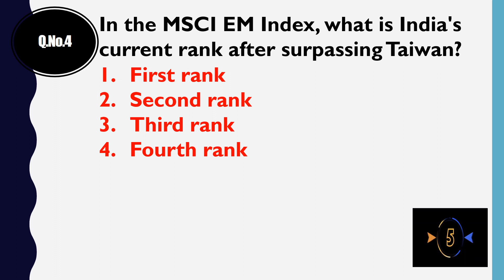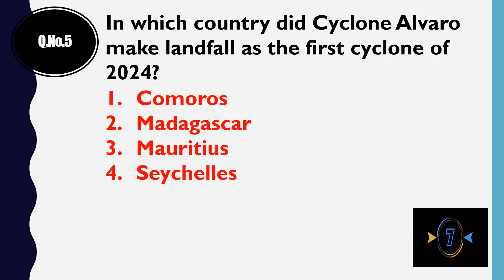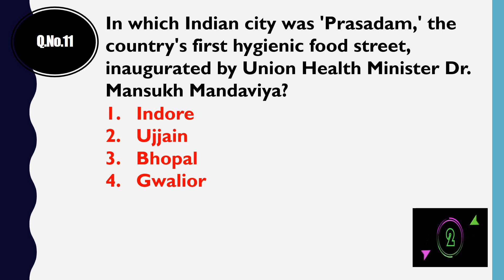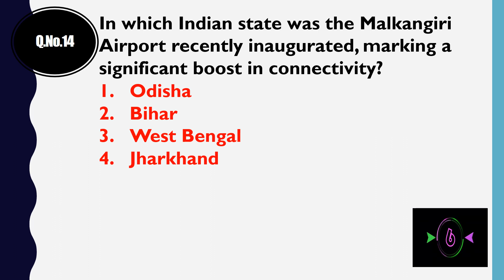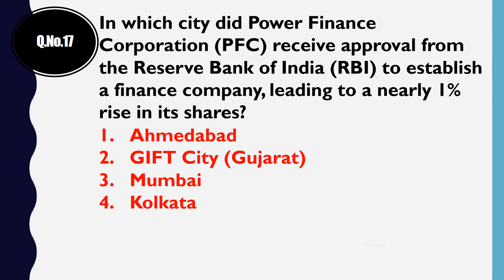CURRENT AFFAIRS QUESTIONS AND ANSWERS || JANUARY 10, 2024 || GENERAL KNOWLEDGE || COMPETITIVE EXAMS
THIS VIDEO HAS CURRENT AFFAIRS QUESTIONS AND ANSWERS FOR JANUARY 10, 2024. IT IS USEFUL FOR PLACEMENTS AND COMPETITIVE EXAMS.